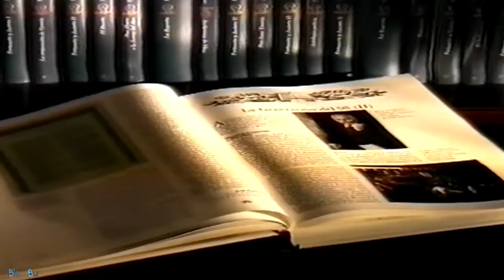Anuncio coleccion Historia de la Literatura Española (1995)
Anuncio colección "Historia de la Literatura Española"
Extraído del "BLOQUE DE ANUNCIOS 12" de mi canal, que contiene la 3ª parte de la publicidad del domingo 1 de enero de 1995 durante la emisión de la película "Bailando con lobos" a partir de las 21:30 h. en TVE1.